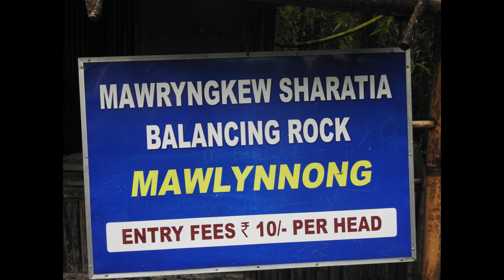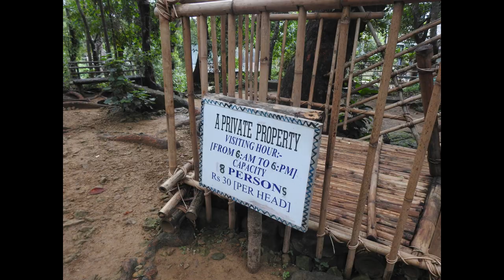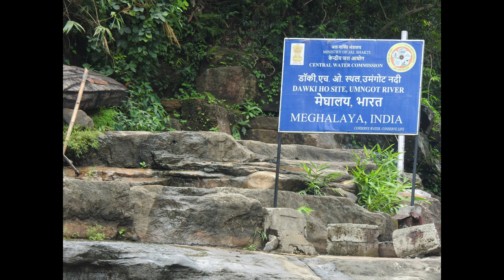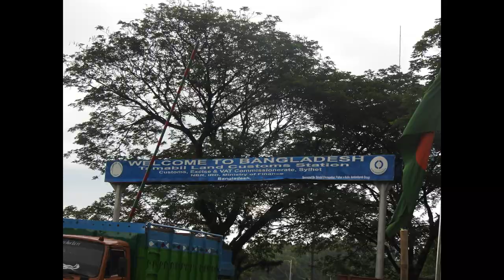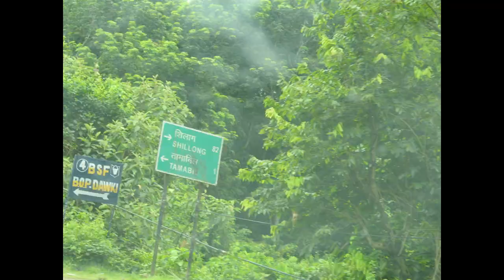SARC Travel 11